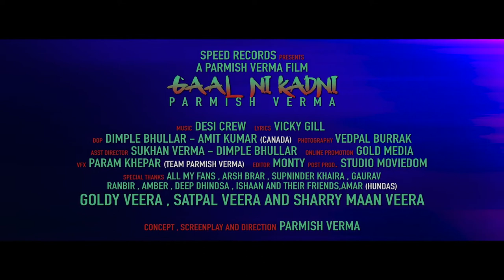Gaal Ni Kadni Parmish Verma Desi Crew Latest 1080P HD